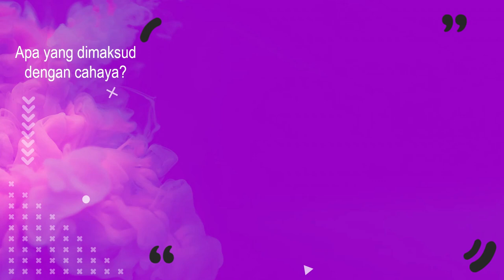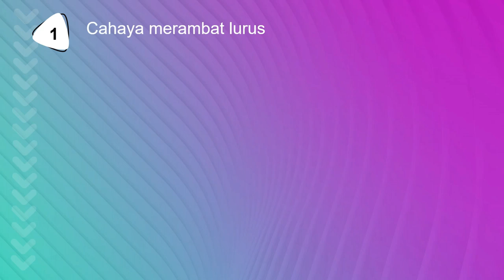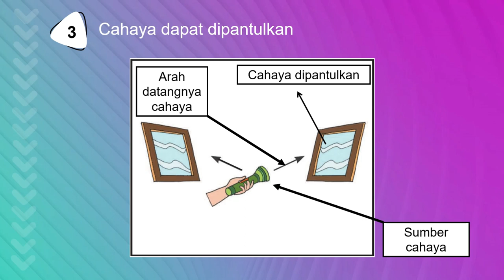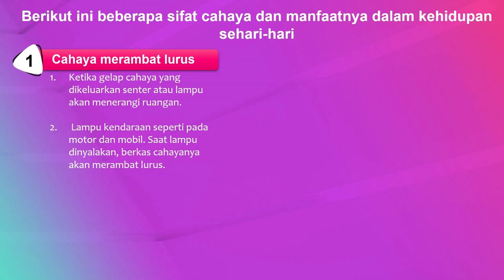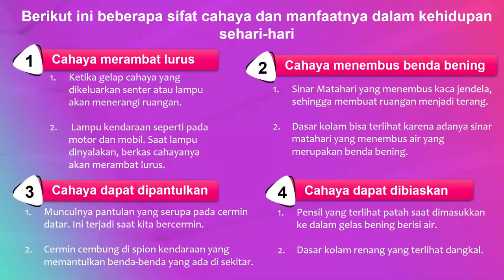Sifat sifat cahaya - IPA Kelas 4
Berikut ini adalah pembahasan materi IPA Kelas 4 Tema 5 Subtema 1 tentang sifat-sifat cahaya.